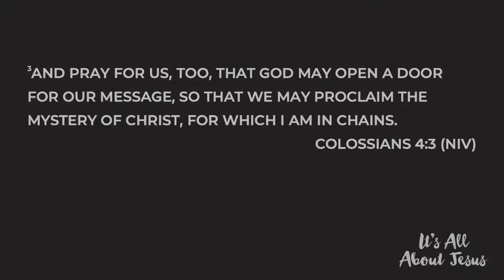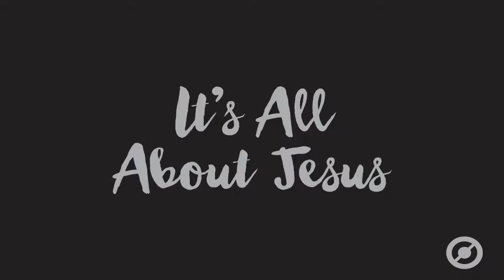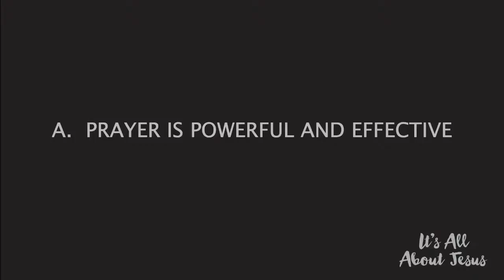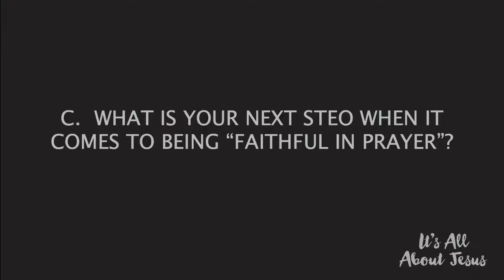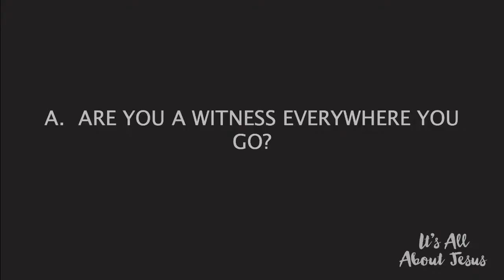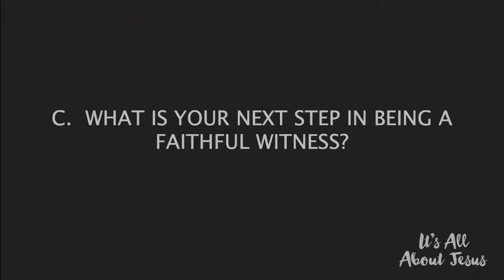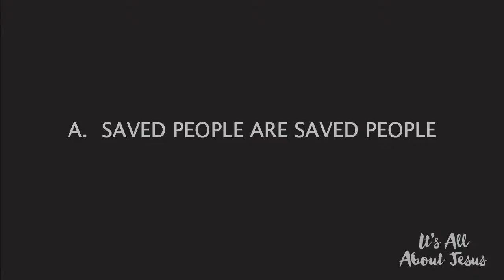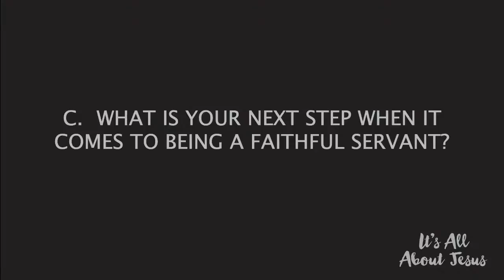It's all about Jesus - Week 4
Join us live for our 9am service!